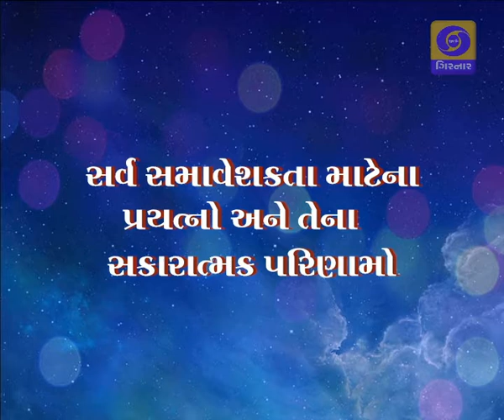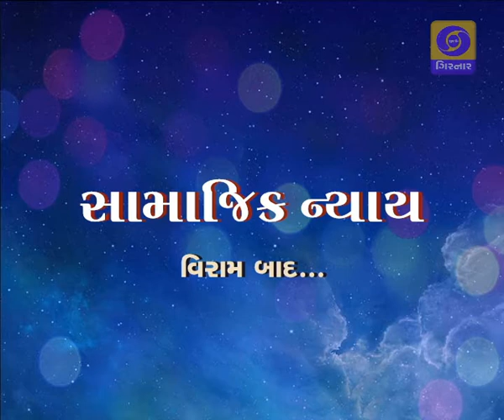SAMAJIK NYAY - SARV SAMAVESHAKTA MATENA PRAYTNO ANE TENA SAKARATMAK PARINAMO